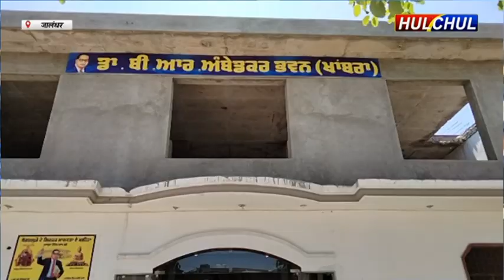Hulchul TV :नारी चेतना वैल्फेयर सोसाइटी की तरफ से शिक्षा अभियान के तहत एक विशेष कार्यक्रम